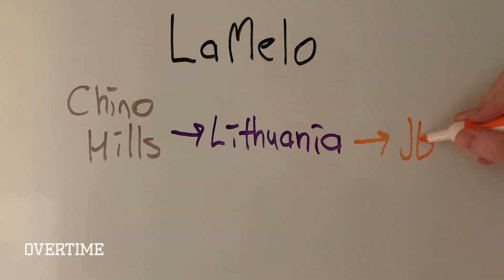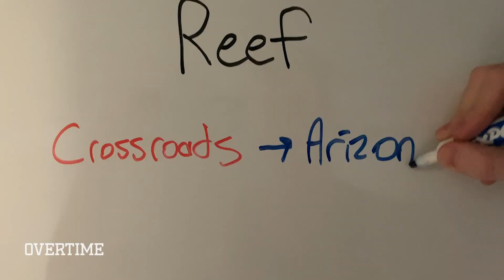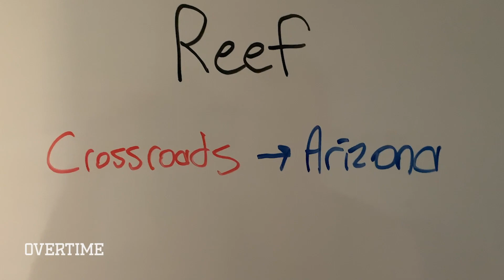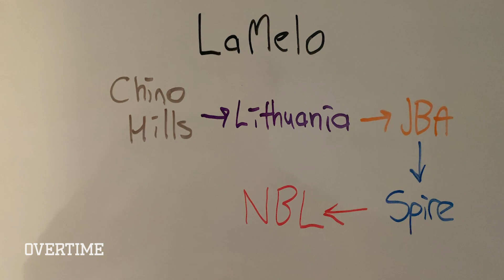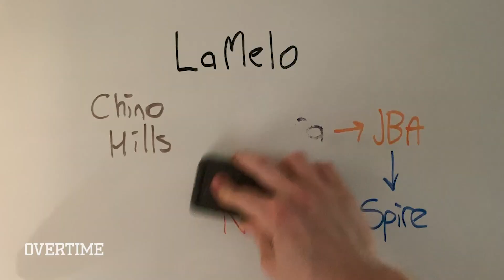LaMelo Ball Almost Teamed Up With Zion Williamson & Shareef O'Neal! The SECRET TEAM At Chino Hills 😱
Yes, LaMelo Ball, Zion Williamson and Shareef O'Neal almost played on the SAME TEAM in high school. This is the true story of how that team ALMOST came to be! Would it have been the best team ever!? Overtime Peter gives his dope analysis with drawings, videos, and all that!

What do you think about the team that could have been?

We're gonna try to do more stories like this in the future, so keep your eye on the page!